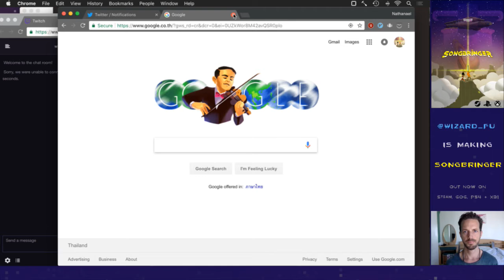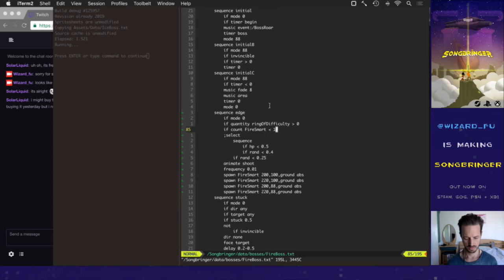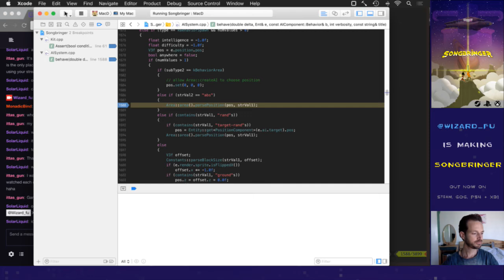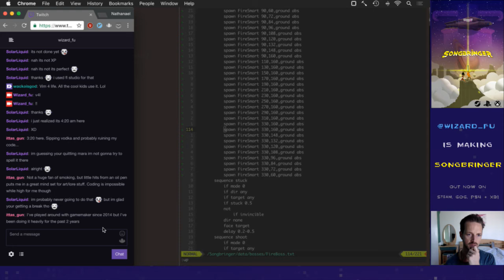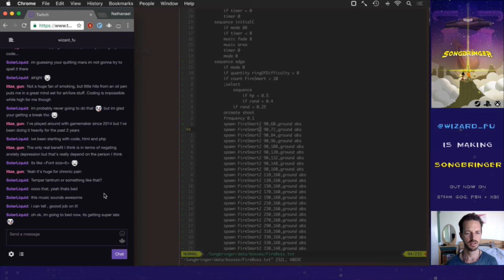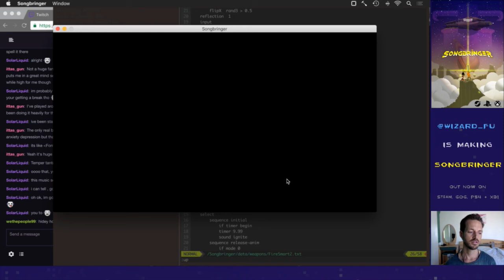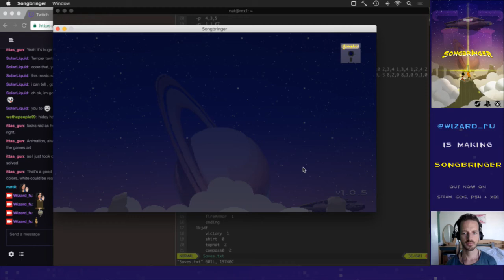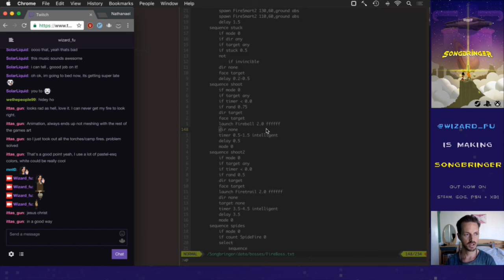Songbringer 638 - Fire Boss Difficulty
Developing the procedural action RPG Songbringer. A sci-fi, pixel art game coming to Steam, PS4 and XB1 summer 2017. Today: making the fire boss more difficult if the player has the ring.